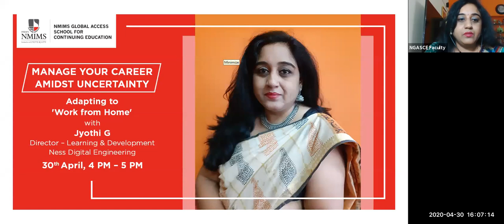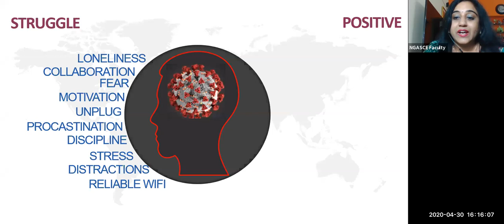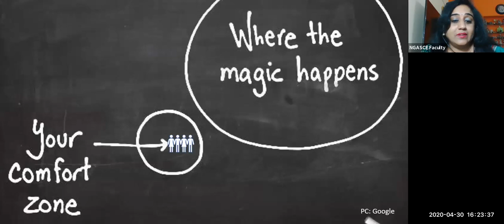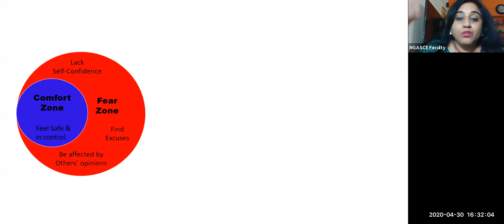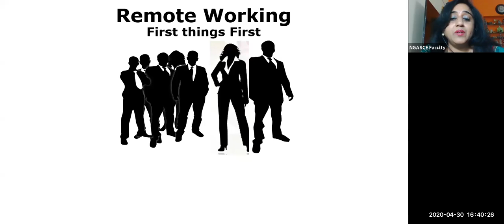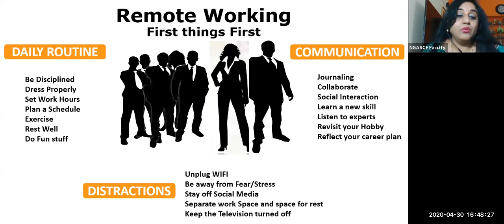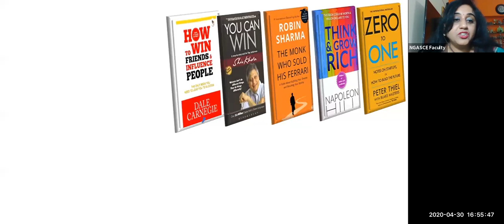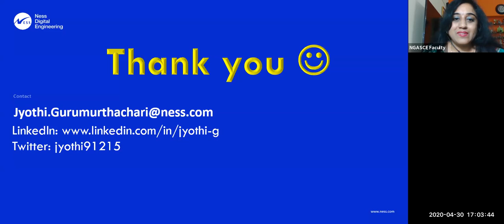Adapting to "Work from Home" | Manage Your Career Amidst Uncertainty | NMIMS Knowledge Series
Watch our webinar on Adapting to "Work from Home" by Ms. Jyothi G, Director – Learning & Development, Ness Digital Engineering.

The webinar highlights:

- Benefits and struggles of remote working
- The trap of Comfort Zone
- Success Journey Framework
- Tips on lifestyle changes